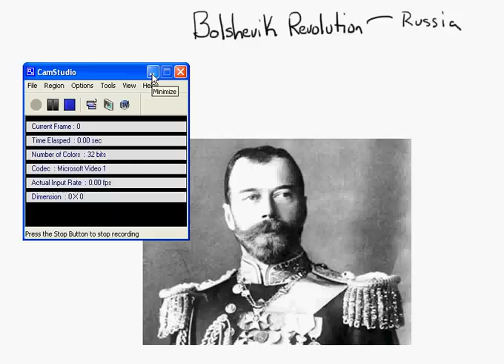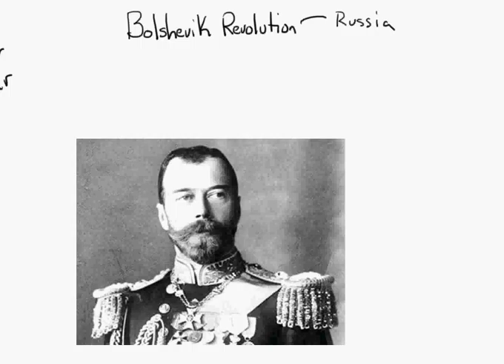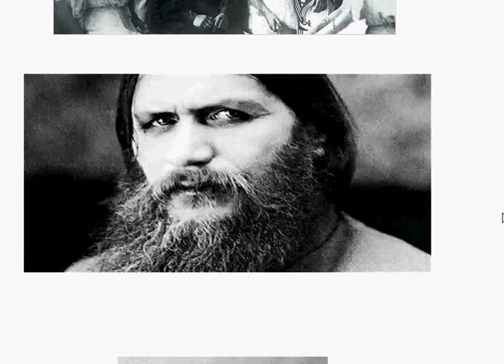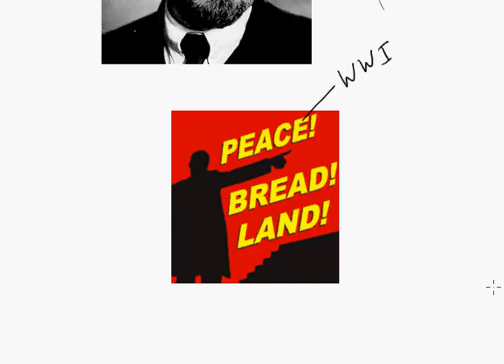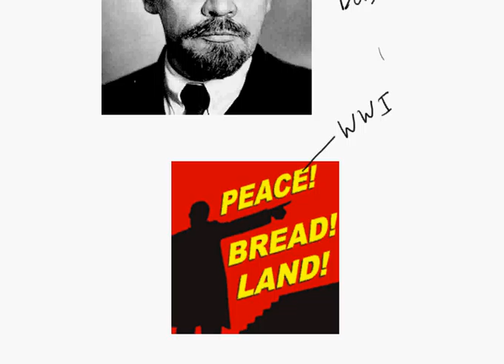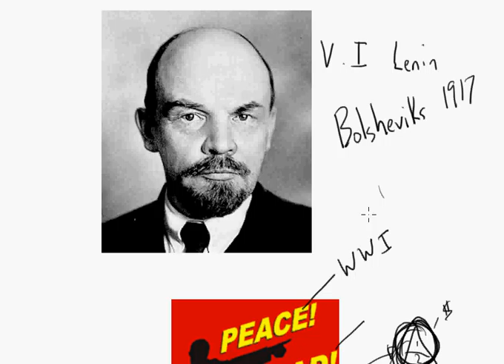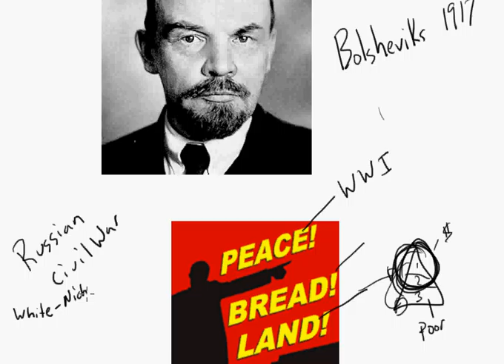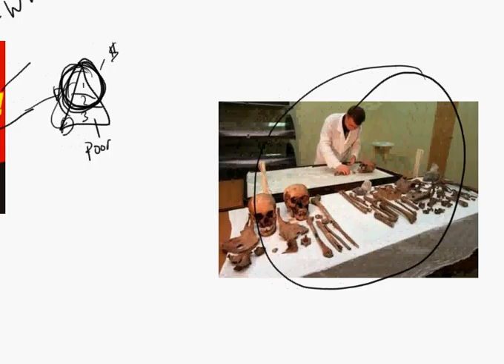Unit V: Europe Between the Wars, Nicholas II and the Bolshevik revolution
Autocratic Rule, Nicholas II, Russo-Japanese War, Bloody Sunday, WWI, Rasputin, V.I. Lenin, Proletariat, Bolshevik Revolution, Russian Civil War, White Army, Red Army,